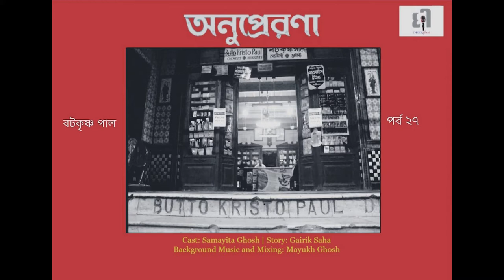Batakrishna Pal Biography in Bengali | Onuprerona | Episode-27 | Bengali Audiobiography | DHEECast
সেইযুগে দাঁড়িয়ে চুটিয়ে ব্যাবসা করেছেন ব্রিটিশদের সাথে। তবে দেশবাসীর প্রতি তার ছিল অগাধ ভালোবাসা।  বিপ্লবীদের সাহায্যও করতেন নির্দ্বিধায়। আজ সেই বাঙালীকেই স্মরণ।

Cast- Samayita Ghosh
Background music and mixing-Mayukh Ghosh
Concept and story: Gairik Saha